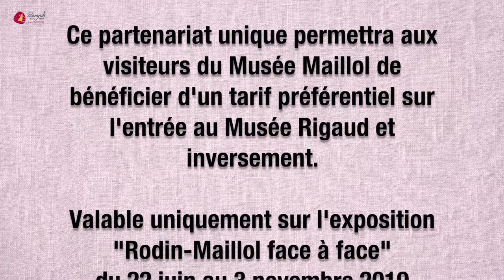Signature Musée Maillol - Musée Rigaud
Le 20 mai 2019, la Ville de Banyuls-sur-Mer, le Musée Maillol de Banyuls et le Musée Rigaud à Perpignan signent une convention de partenariat tripartite en présence du Maire de la Ville, d'Olivier Lorquin, Président de la Fondation Dina Vierny (mandataire du Musée Maillol) et Jean-Marc Pujol, Maire de Perpignan et Président du Musée Rigaud.
Ce partenariat est établi en raison de l’exposition "Rodin-Maillol : face à face".